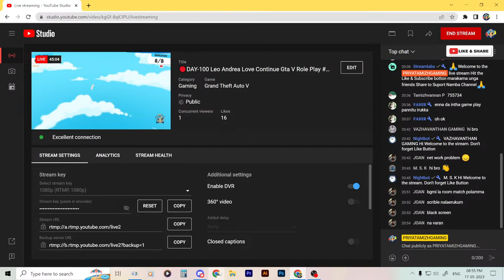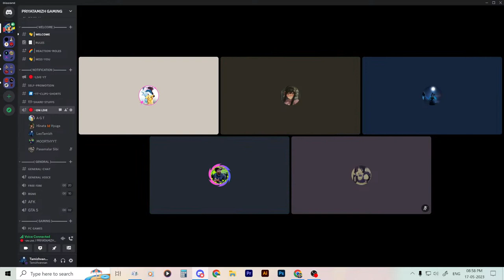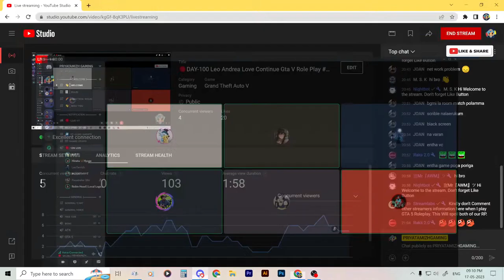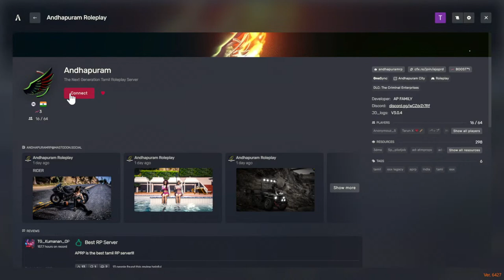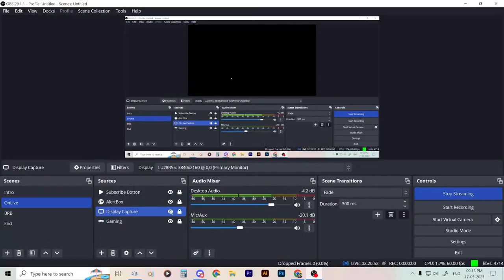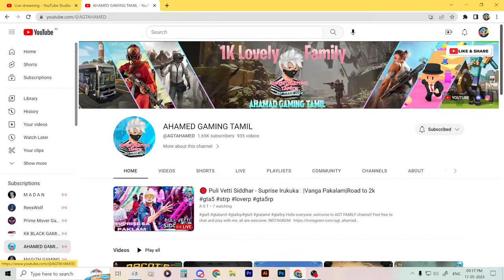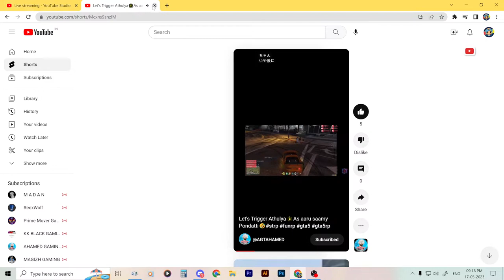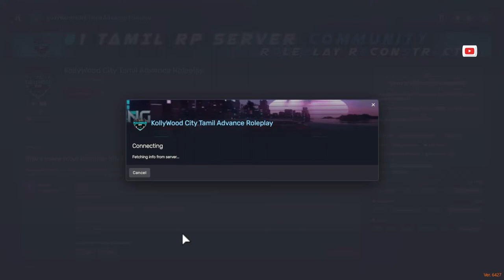🔴DAY-100 Leo Andrea Love Continue Gta V Role Play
I hope U Guys Are Doing Fine.I'm PRIYATAMIZHGAMING Tamil & Little English

PC Specifications
❃ AMD Processor Ryzen 5 5600x
❃ GIGABYTE B450 GAMING Motherboard
❃ XPG DDR4 D50 RGB 16GB 3200MHz
❃ Seagate Expansion 2TB External HDD
❃ Kingston 1TB SSD
❃ GIGABYTE GP-P550B 80 Plus SMPS
❃ ANT Esports Cabinet
❃ Nvidia GeForce GTX 1660 Super Graphic Card
❃ SAMSUNG MONITOR 28'' 4k Ultra HD (LU28R550UQWXXL)
❃ Zebronics Zeb-Transformer Gaming Keyboard and Mouse Combo
❃Redgear Cosmo 7,1 Usb Gaming Wired Headphones

Like My Content Give Ur Big Support To This Gamer.